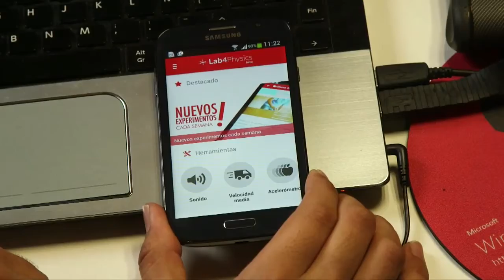Komal Dadlani - Lab4U - 2015 Laureate for Latin America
Develops web and mobile technologies to turn smartphones and tablets into science instruments.